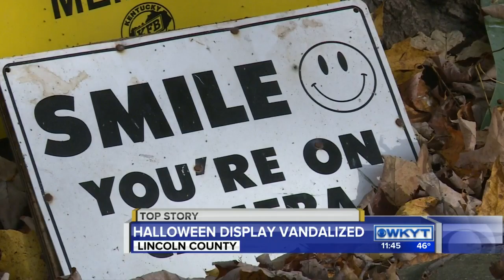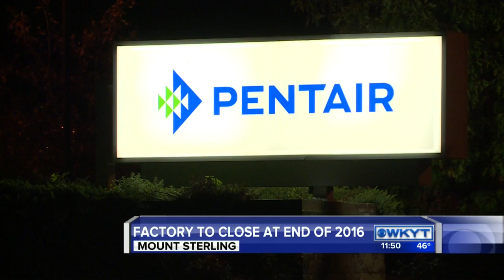WKYT News at 11 PM 10-29-15